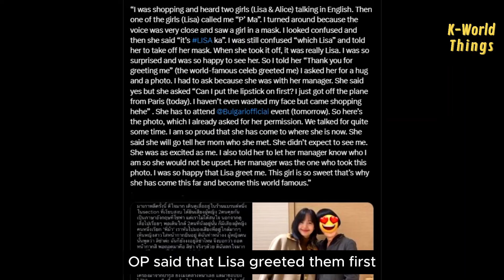Rosé was followed by stalkers at the airport?! Lisa arrived in South Korea and greeted fans first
This morning, Rosé safely arrived in South Korea after finishing her activities in Los Angeles. However, at the airport, two people suspected to be stalkers were seen exiting from the same route as Rosé. It is suspected that these people also had followed her from the plane, even willing to leave their suitcases behind to chase Rosé.

On the other hand, even though the idol arrived at 5 in the morning, Rosé graciously and enthusiastically accepted all the gifts from fans. However, her bodyguard came under scrutiny after roughly receiving a letter from a fan.

Furthermore, not only Rosé, but Lisa is also known to have arrived in South Korea as someone recounted their encounter with her. OP said that Lisa greeted them first and was friendly towards them. This makes fans proud of Lisa's humble attitude even though she is a famous artist now.

ROSÉ AT OSCARS VANITY FAIR